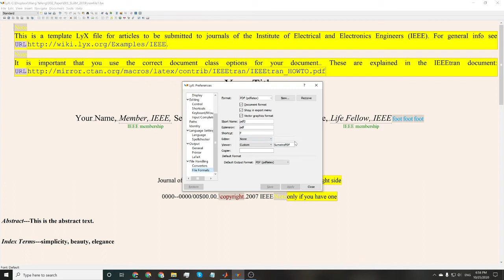set Lyx pdf viewer to Sumatra PDF